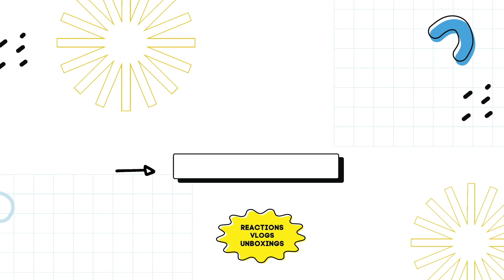EXO 엑소 'Let Me In' MV & 'Hear Me Out' MV REACTION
0:00 intro
0:53 Let Me In Reaction
5:25 Hear Me Out Reaction
9:47 outro

✨ FOLLOW EXO
EXO Official